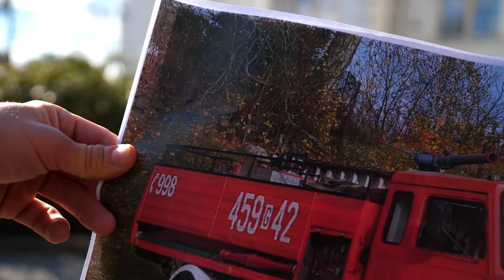Gdzie zaparkuje rzeźba pojazdu pożarniczego Jelcz 004?